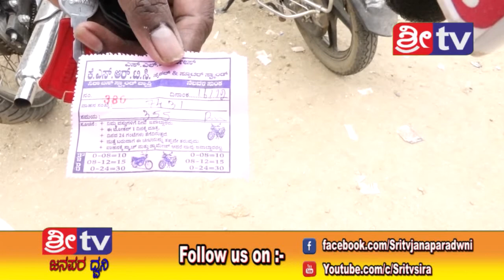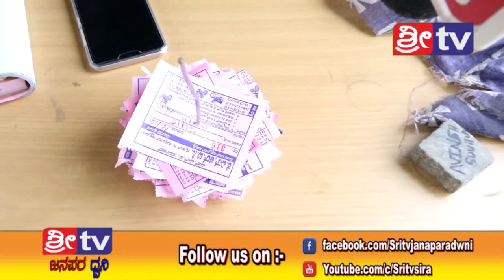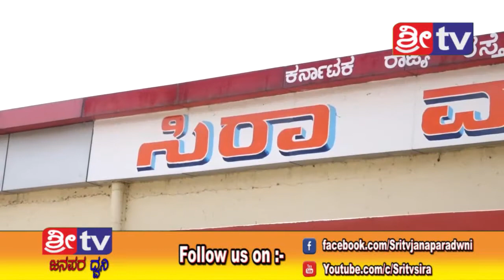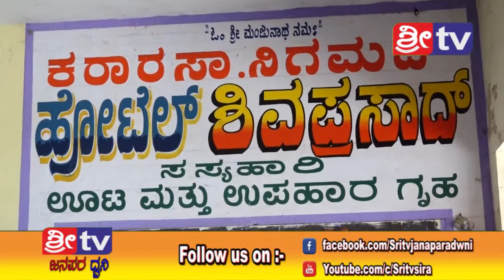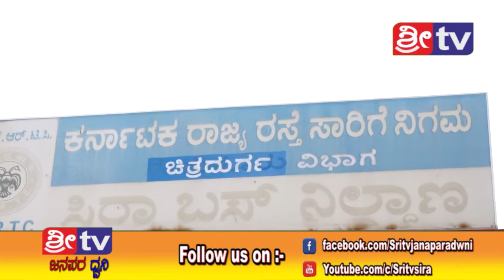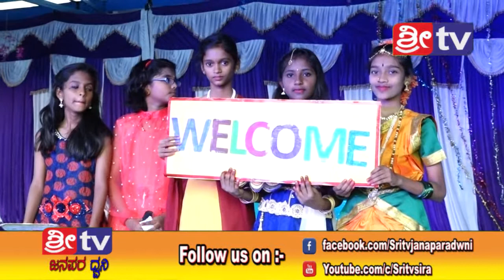INCONVENIENCE FOR K.S.R.T.C PARKING EXCLUSIVE NEWS 16-12-2018